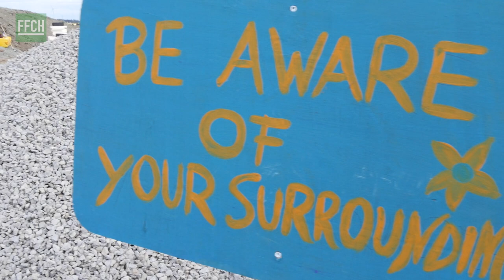FFCH // First Earthship in Germany Day 1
first day of the building process with more than 50 volunteers.
The Freak Fandango Orchestra - Hitmans Lovesong feat. Paola Graziano
Camera and edit: Sebastian Rost
earthship-tempelhof.de
ffch.net